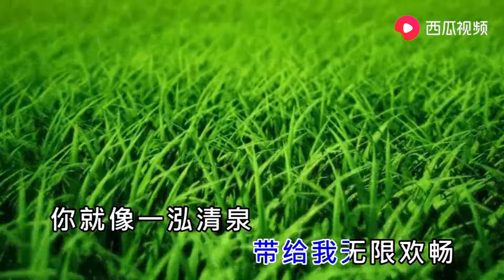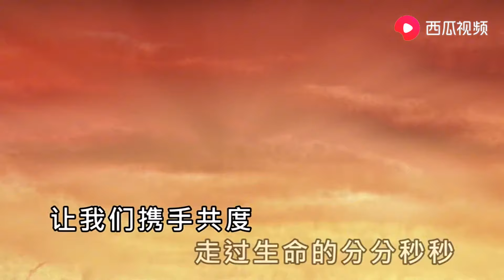《你从草原走来》天籁天